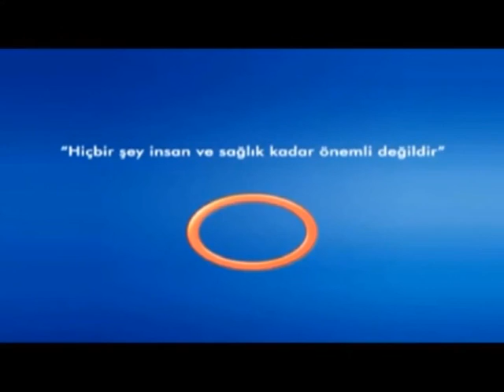Avrasya Hospital Şifa Hikayeleri - Esma Şahin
Avrasya Hospital'e boyun ağrısı şikayetiyle gelen 58 yaşındaki Esma Şahin, Beyin ve Sinir Cerrahisi Uzmanı Doç. Dr. Çetin Ayhan Evliyaoğlu'nun gerçekleştirdiği boyun fıtığı ameliyatı sonrası şifa öyküsünü bizimle paylaşıyor.

Avrasya Hospital
"Hiçbir şey insan ve sağlık kadar önemli değildir."